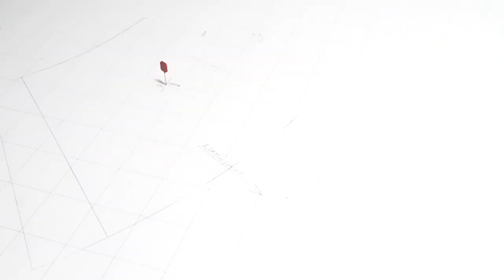Witness Croatian Soldiers' Live Fire Artillery Training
Croatian Army Soldiers, assigned to the Storm Battery, 5th Croatian Contingent, collaborated with U.S. Army fire support Soldiers, assigned to 3rd Squadron, 2d Cavalry Regiment, during an artillery live fire exercise in support of NATO's enhanced Forward Presence Battle Group Poland in Bemowo Piskie, Poland, Feb. 12, 2020.

Croatian Soldiers complete live fire artillery qualification training
BEMOWO PISKIE, POLAND
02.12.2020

 NATO’s enhanced Forward Presence consists of four battalion-sized battle groups deploying on a persistent rotational basis to Estonia, Latvia, Lithuania and Poland to demonstrate the alliance’s determination and ability to act as one in response to any aggression against its members.
Film Credits: Battle Group Poland
 (Video production by Croatian Army Maj. Marko Škovrlj)